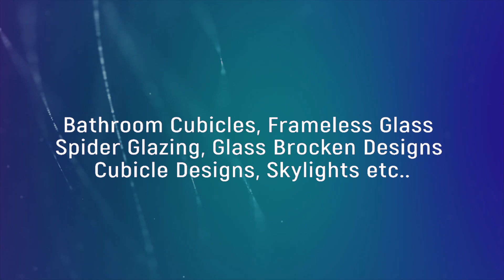എന്തൊരു സിംപിൾ ആണ് ഹാരീസ് ഇക്ക.